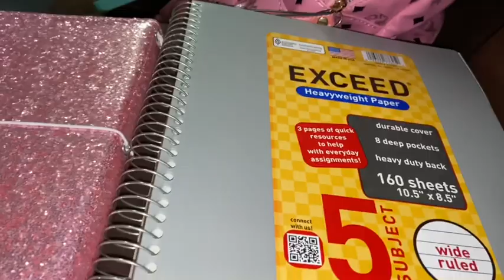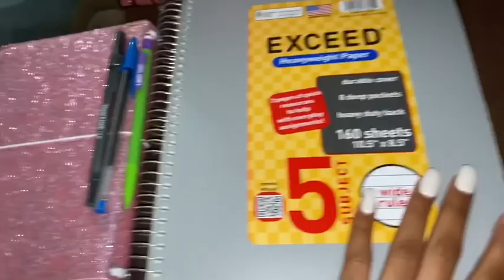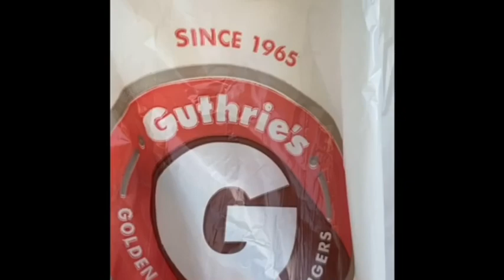Virtual school vlog 💻📒📝